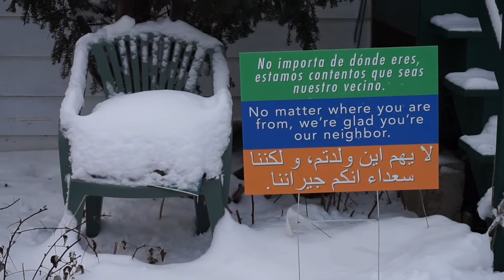George's first vlog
I bought a camera so I better start using it. Here's my first stab.

I blame YouTube for not letting me use better music. I really need to figure that part out...